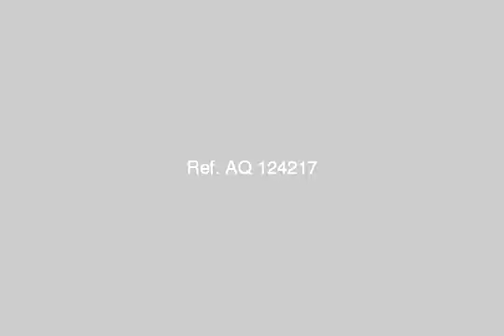apartment for sale in hurghada - mlseg.com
apartment 75 sqm for sale , finished super luxe in mubark 12 in hurghada  - مبارك 12 - الاحياء - Egypt Real Estate |    Red Sea / Hurghada |        Apartment For Sale